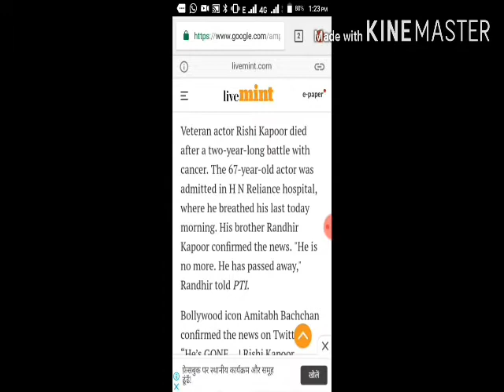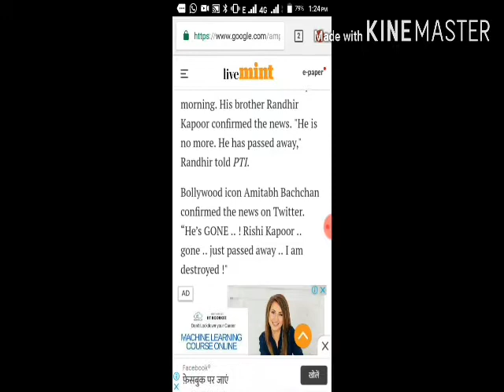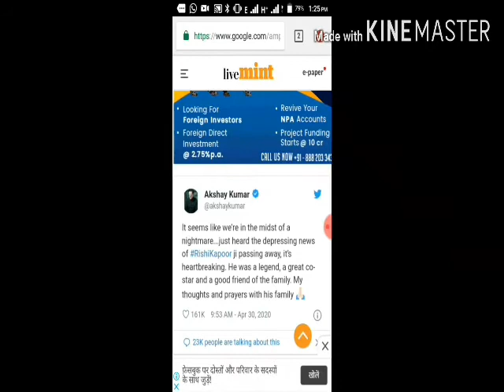नही रहे ऋषि कपूर जी R.I.P for this legend..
हमारे सम्माननीय अभिनेता ऋषि कपूर जी का निधन आज 30 अप्रैल 2020 को मुम्बई में हो गया है।

इस लेजेंड अभिनेता को मेरी तरफ से भावपूर्ण श्रधांजलि अर्पित ।